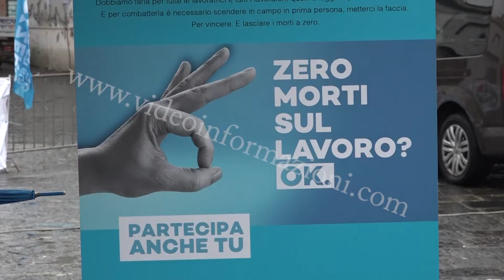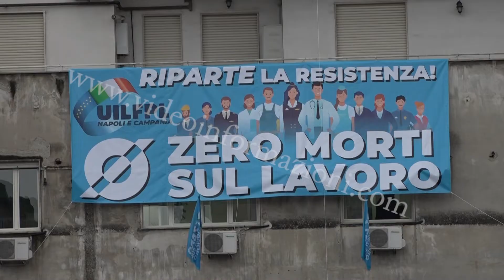Uil, arriva a Napoli il tour per la sicurezza sul lavoro